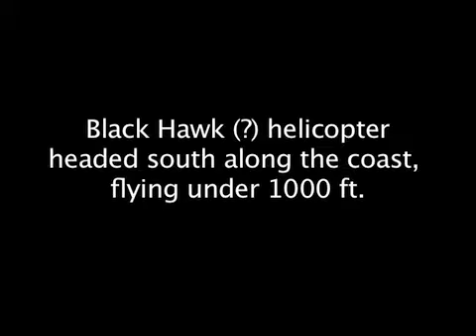Operation Overwatch 2010: Military Helicopter over California Central Coast 3/31/10 @ 11:25 am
One military helicopter headed north along the coast, flying under 1000 ft. on 3/31/10 at 11:26 am.